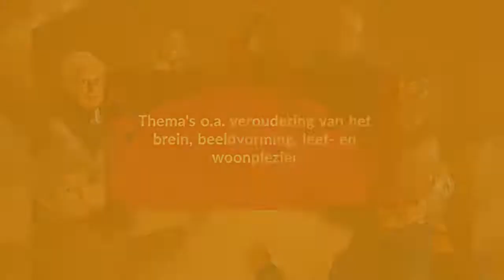Collegereeks promo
Hoe word je gezond en gelukkig oud? In het voorjaar 2019 vond de collegereeks Vitaal verouderen plaats. In 2020 zal de collegereeks vanaf dinsdag 10 maart weer verzorgd worden in een nieuwe opzet, met een nieuwe naam, te weten 'Vitaal en betekenisvol leven'. Heeft u interesse? We horen het graag.